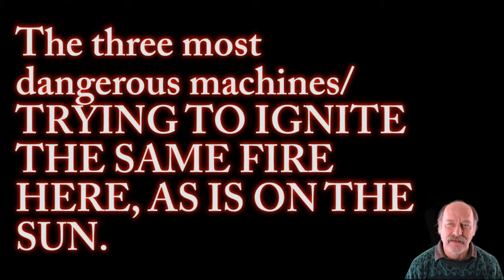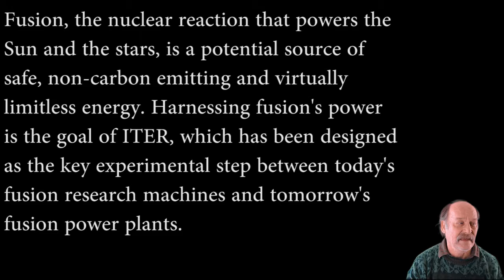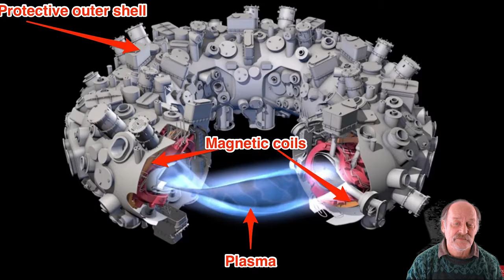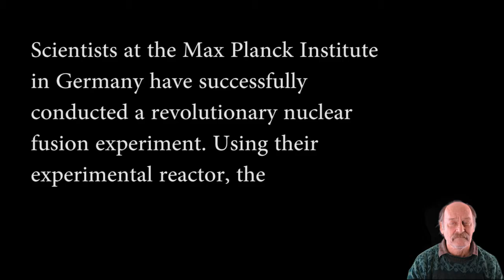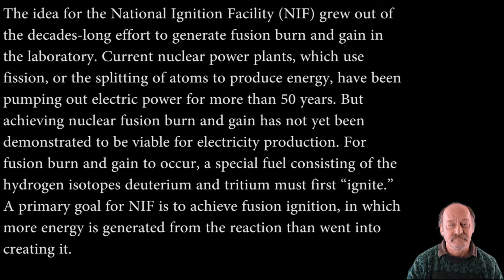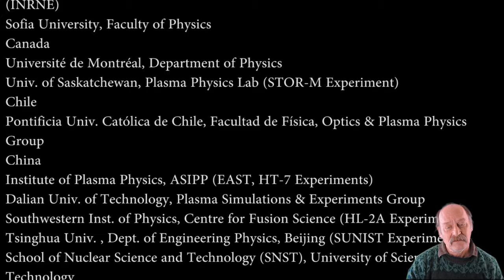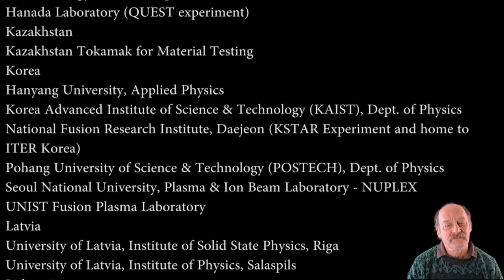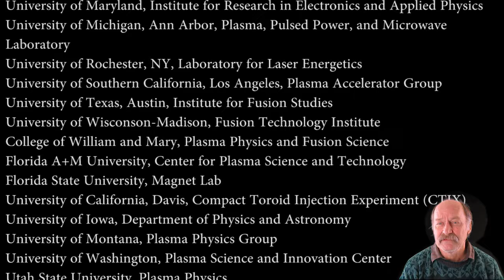When Death Comes Knocking: A Message from James F. Osterbur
What happens when death comes knocking? In this deeply thought-provoking video, James F. Osterbur, creator of BrainFirst.info and JustTalking7.com, shares his profound insights on life, mortality, and the choices we make.

Explore the emotional and intellectual journey of confronting our finite existence and discover how to live with purpose and clarity. This video offers a powerful reminder of what truly matters and invites you to rethink your priorities before it's too late.

🔗 Visit James' websites for more inspirational and thought-provoking content:

BrainFirst.info
JustTalking7.com
Join the conversation: